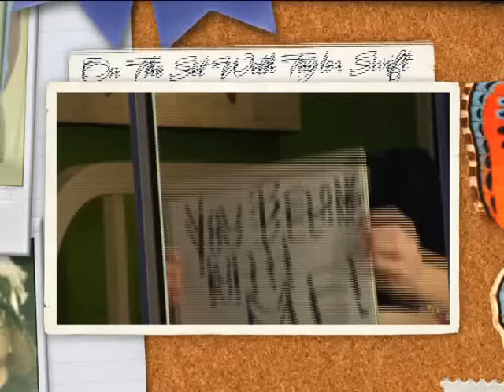Making Of - You Belong With Me (On The Set With Taylor Swift)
You Belong With Me music video behind the scenes